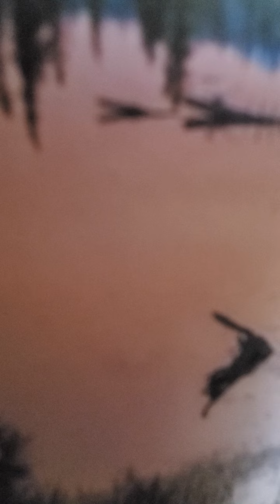numbers 1:47-54 esv levites exempted